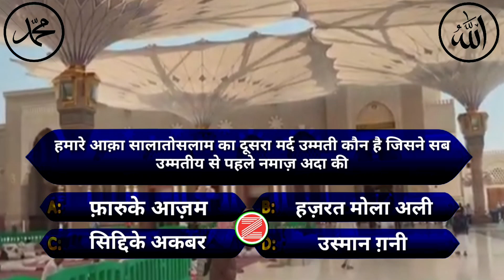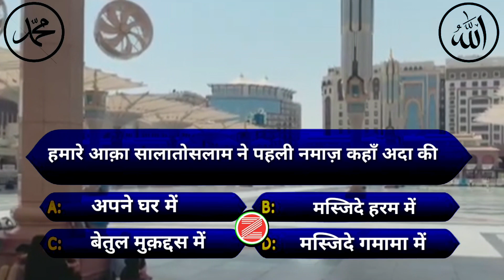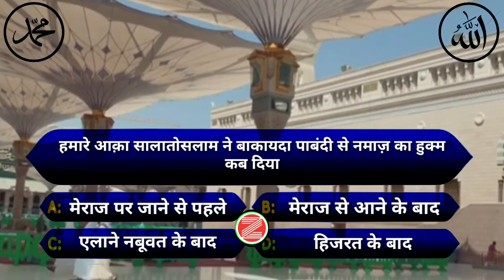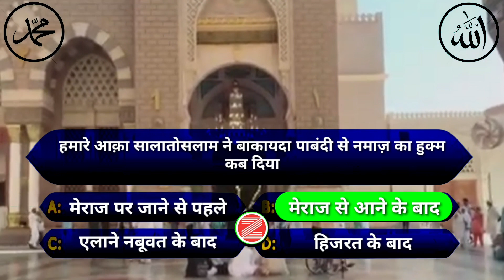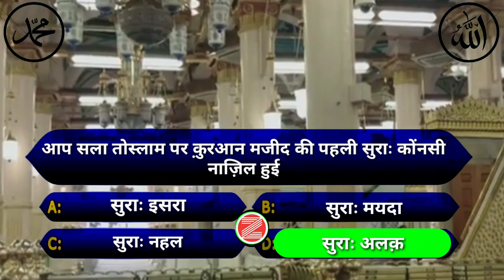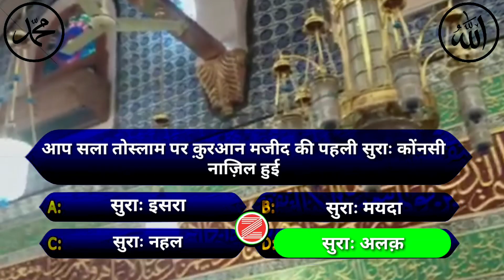KBJ EP54 |Kaun Banega Jannati |Seerate Mustafa | सीरते मुस्तफ़ा कौन बनेगा जन्नती |Zameer ki aawaz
Assalamoaleykum
  Mai M.Tashhir SIddiqui

1. KBJ Ep54 Kaun Banega Jannati
2.Seerate Mustafa Episode54
3.सिरते मुस्तफ़ा कौन बनेगा जन्नती एपिसोड54
4.jannati kaun banega KBC
5.कोन बनेगा जन्नती
6. jannati sawal ke BOL  7.noor knowledge
8.jannati se sawal jawab 9.kon jannati bana Indian Muslims ya sabhi Mslims
9.Paheliyan 10.Kamyab Wazifa Jannati Ka

   Zameer Ki Aawaz Channel par aap ko ek Episod Kaun Banega Jannati ka Rozana diya jata hai jannati kese bante hain jannati kaun banega jannati ke iman ki baten islamic syeda ka ilm jannati kese hote hain Zameer ki Aawaz ke BOL Network pr bhi islamic quiz dekh ne ko milte hai zameer ki aawaz main sawal jawab bhi Indian Muslims ki sharafat Ki misal g.s.world main sawal o jawabTashhir ki aawaz ka Kamyab Wazifa sunaya jata hai  kaun banega Genius jannati mein Allah aur Rasul Ka noor knowledge ki baten Hamd o Sana hindi urdu mein KBJ Islamic Question Answer KBC Type Islamic quiz karte hain

Deals and attractive Offers